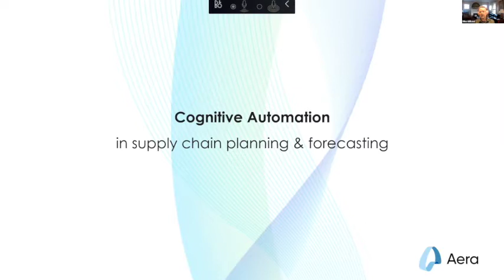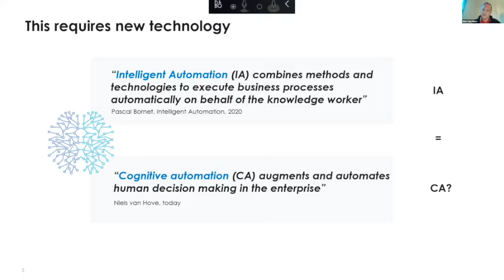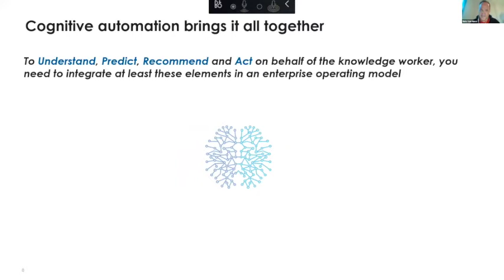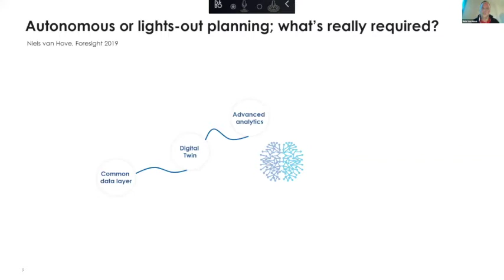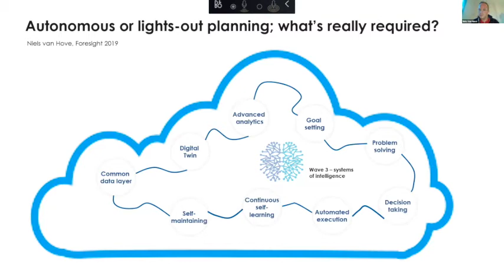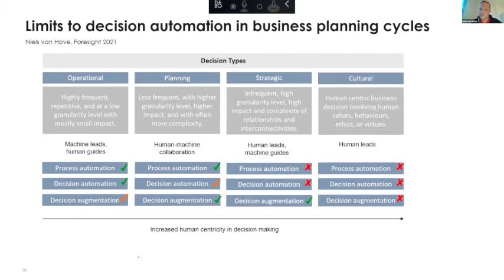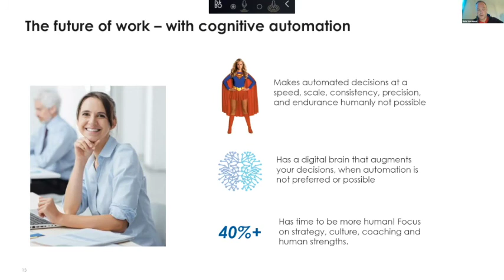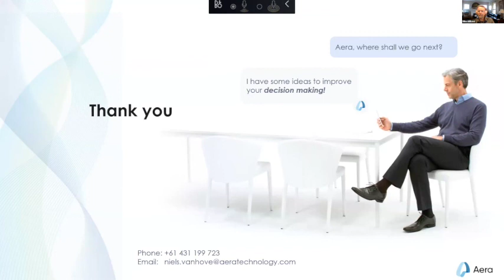ISF 2021 Practitioner Speaker: Niels van Hove, Aera Technology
Niels van Hove, Engagement Principal, Aera Technology
Presentation: Cognitive automation in supply chain planning & forecasting